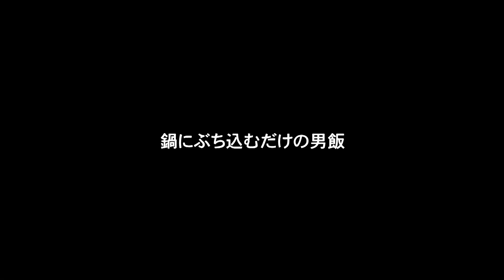【完全プライベートFISHING】釣ったりもらったりした魚を、トレーラーハウスで食べる動画。前編。【水の旅＃ ９８】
今回は完全プライベートな釣り。
仲の良い夫婦とともに、三重県の海へ。
季節は寒くなってきましたが、まだまだ水中にはたくさんの魚がいて、短時間でも十分楽しめました。
タナを自在に変えれる遊動ウキ仕掛けは、どこに行っても確実に魚の顔を見ることができる万能仕掛けです。